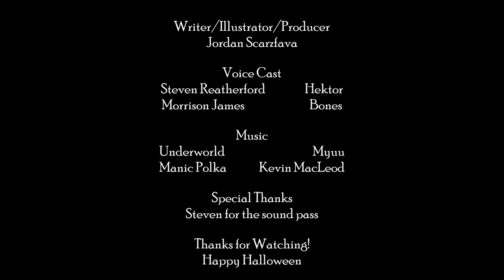Tales of Annualia - "Bones Is A Creep" (Original Comic Dub)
REUPLOAD FROM OCTOBER 31, 2021.

Hektor Scareborough is enjoying a nice, quiet Halloween night in his shack. That is...until Mr. Bones stalks on by.

Writer/Illustrator/Producer:
Jordan Scarzfava

Voice Cast:
Morrison James as Bones